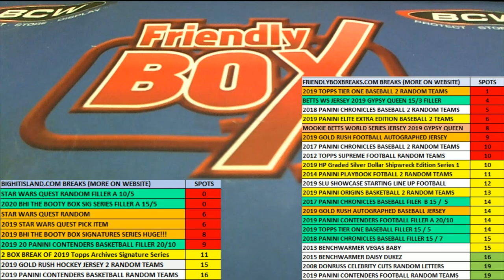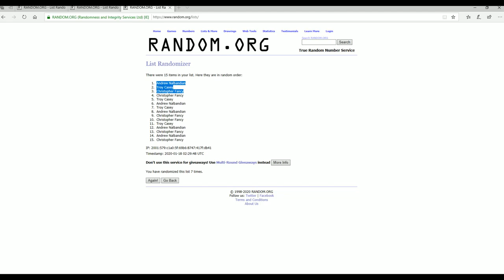MOOKIE BETTS WORLD SERIES JERSEY 2019 GYPSY QUEEN FILLER C ID 20PACKWARS201